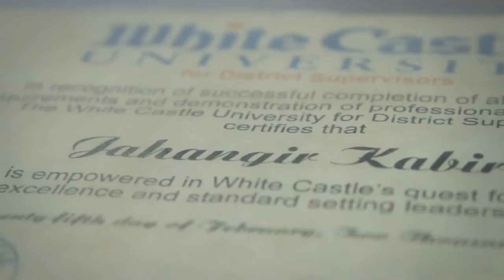2014 Faces of Diversity Winner: Jahangir Kabir